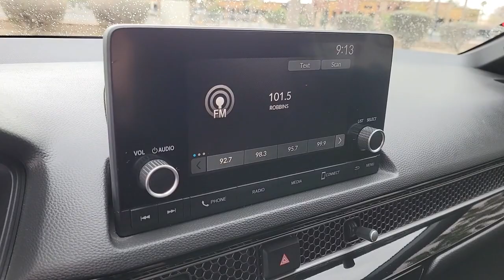2022 Honda Civic Las Vegas, NV Henderson, NV, North Las Vegas, NV, St George, UT, Mesquite, NV P4534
Lunar Silver Metallic Used 2022 Honda Civic Sport Available in Las Vegas, Nevada at Findlay Honda Northwest. Servicing the Henderson, NV, North Las Vegas, NV, St George, UT, Mesquite, NV area.

Welcome to Findlay Honda of Centennial Hills. We recognize that it's New to You! All of our vehicles are hand picked and inspected. This vehicle includes the following options:brbrBACK UP CAMERA, USB, Smart Phone Integration, BLUETOOTH, HONDA SENSING, ALL NEW CABIN AND A/C FILTERS, NEW WIPERS, FRESH OIL CHANGE.brbrCARFAX One-Owner. Clean CARFAX. Certified. Silver 2022 Honda Civic Sport FWD 2.0L I4 DOHC 16V i-VTEC CVTbrbrbr30/37 City/Highway MPG Recent Arrival!brbrHondaTrue Certified Details:brbr  * Vehicle Historybr  * Vehicles purchased within New Vehicle Limited Warranty period: extends New Vehicle Limited Warranty to 4 years*/48,000 miles*. Honda Care Motor Club Partner for 1 year/12,000 miles. Up to two complimentary oil changes within the first year of ownership. SiriusXM 90-Day Trialbr  * 182 Point Inspectionbr  * Roadside Assistancebr  * Powertrain Limited Warranty: 84 Month/100,000 Mile (whichever comes first) from original in-service datebr  * Transferable Warrantybr  * Limited Warranty: 12 Month/12,000 Mile (whichever comes first) after new car warranty expires or from certified purchase datebr  * Warranty Deductible: $0brbrbrAwards:br  * NACTOY 2022 North American Car of the YearbrCall us today to schedule your VIP Test Drive!